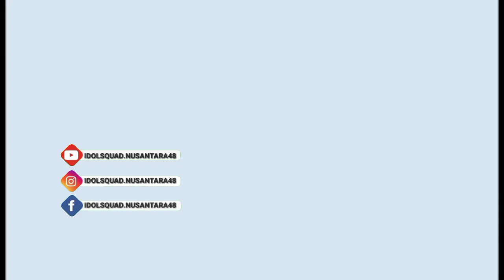Young Champion Magazine January 2018 Kashiwagi Yuki 柏木由紀 (Making Video)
Kashiwagi Yuki
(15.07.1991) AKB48